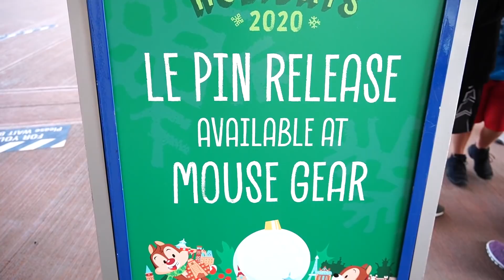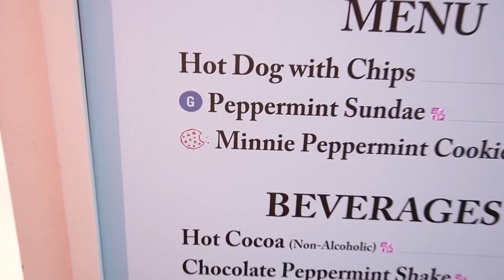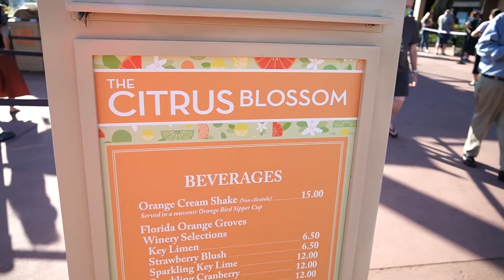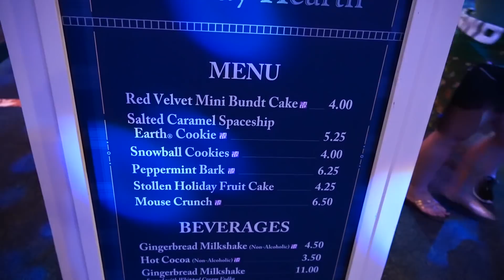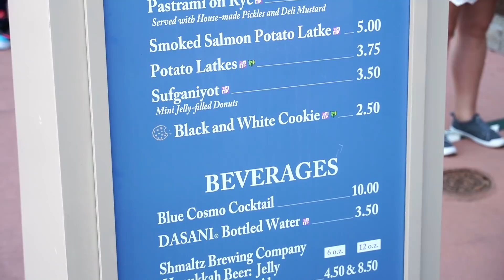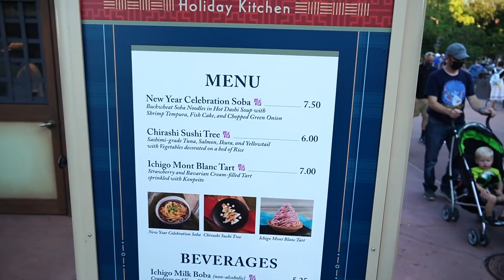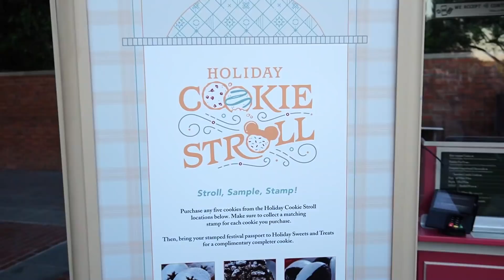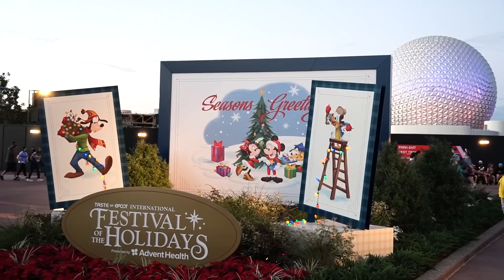Disney's Festival Of The Holidays At EPCOT! | Trying & Reviewing 8 Holiday Menu Items!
In today's vlog we head to Disney's EPCOT for the International Festival of the Holidays to try some of the sweet & savory food options and to see some general updates from around the park. We start by looking at how the entrance has changed since our last visit. Next we head into World Showcase to try some festival foods and to watch some of the holiday entertainment. We were able to try the Lomi Lomi Salmon, Kalua Pork, blackened bass, red velvet bundt cake, strawberry tart, sushi Christmas tree and ended with the slow roasted turkey and the crinkle cookie from the American Holiday Table. All the food and cookies we tried today were good and I would order most of them  them again. We also got a chance earlier in the day to see Joyful!, who I love, they're a must see for sure if you plan to go to the festival! We even got to see the Mickey and Friends Holiday cavalcade! Jackson loved seeing Mickey and Minnie! All in all it was a super festive day at EPCOT, this is my favorite festival that is offered at the park! The food and the the entertainment are great, I just wish it was a little bit longer so I would be able to attend more times this season!